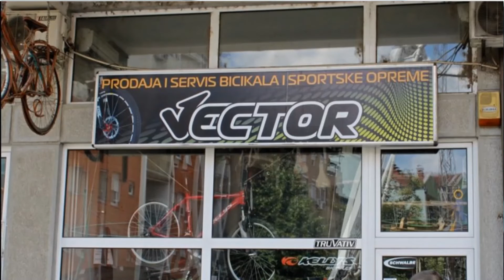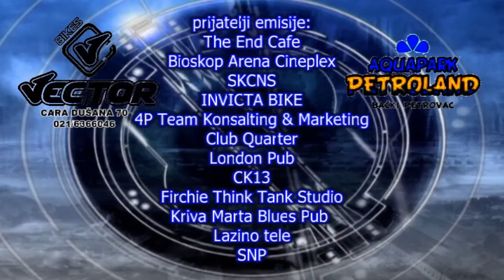elektricni elektro bicikli vector bikes novi sad 021/540 347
U Vector Bikes radnjama mozete kupiti elektricni bicikl ili kit za ugradnju elektricnog motora.